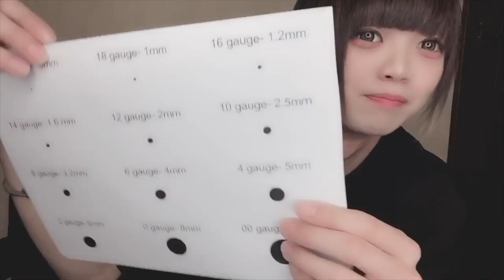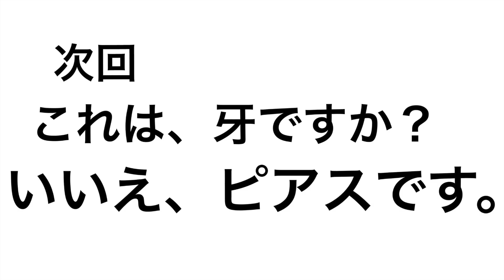【ピアス】【拡張】12mm→14mmにしてみた！！